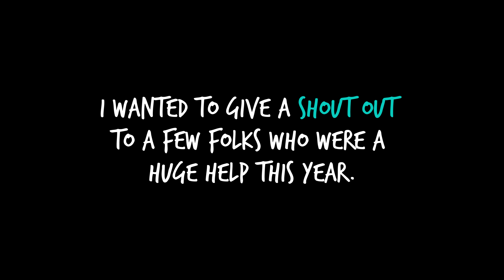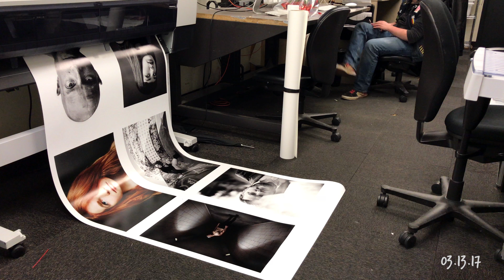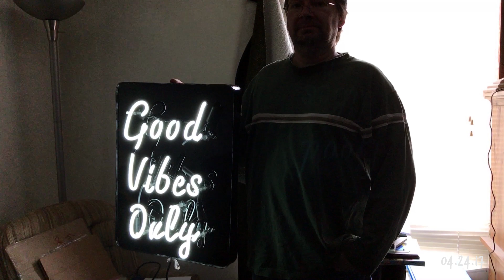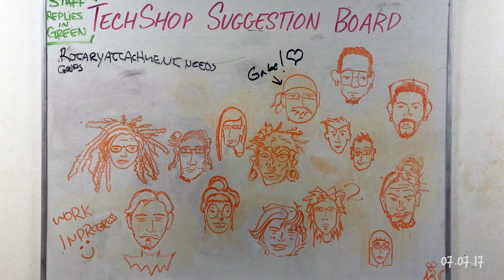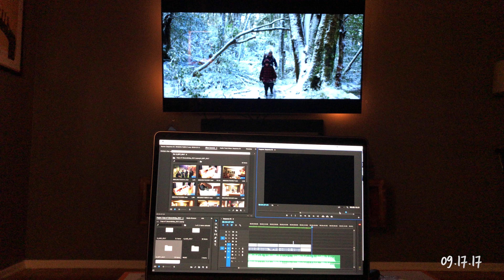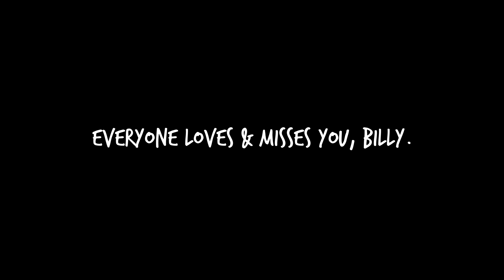One Second Every Day 2017 - JWB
My One Second Every Day:2017 is finally here!
**Comment and tell me your favorite 1Second**

This is now my fifth video since starting the project in February 2013. The fact that I have a summary of five years totaling 1,835 seconds (30mins.58secs) of my life that I can re-watch and remember a majority of each single day and the moment shared with people in that moment. Is like riding a rollercoaster without a lap belt. Seriously. That's how that feels. It's an immense emotional experience I'll never be able to fully articulate to you folks. It's a pull in all directions for me when I revisit these videos. From experiencing true happiness full throttle watching it. Then one second from a day is able to just put me right in the bottoms pits of despair and depression. The video continues and then BOOM back to the overwhelming feeling of pure joy. Overall, the experience felt is Happiness. Like said though, it's truly like riding a rollercoaster without a lap belt. Hah!

Everyone who shared moments with me in 2017 - Thank you! Thank you! THANK YOU!

I whole heartily appreciate you taking the time to watch this video. Now you have a quick glimpse into who and how I spent my days in 2017.

If you're looking to starting your own and want to know how. Ask away! I'm also looking forward to showing you how I put together my project with a HOW TO video in the near future.
Prior One Second of the Day videos